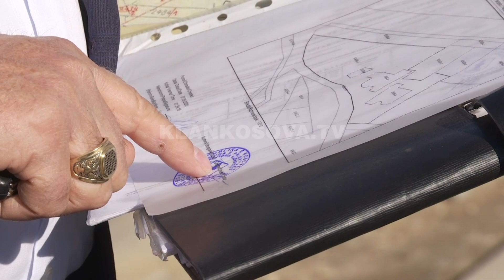Sofali, banori ankohet se komuna nuk i kthen tokën - 21.10.2020 - Klan Kosova